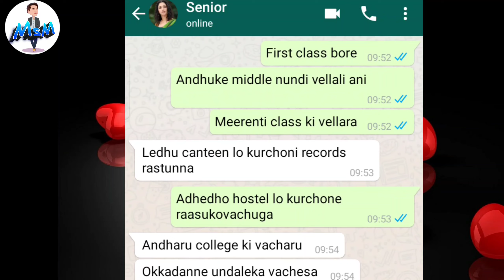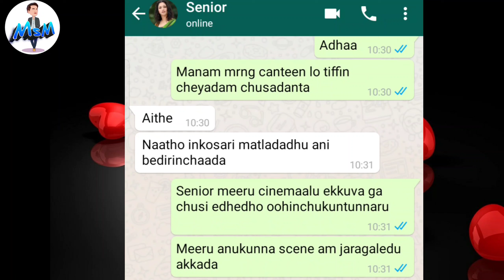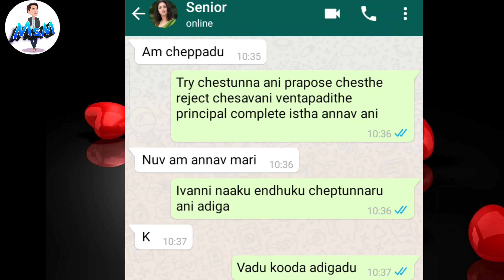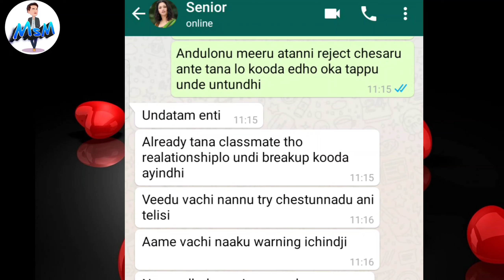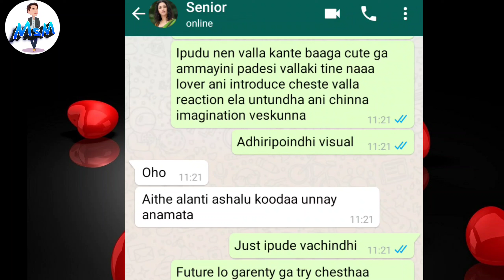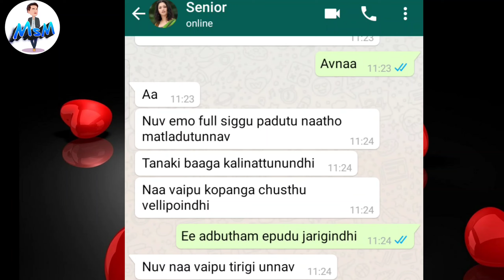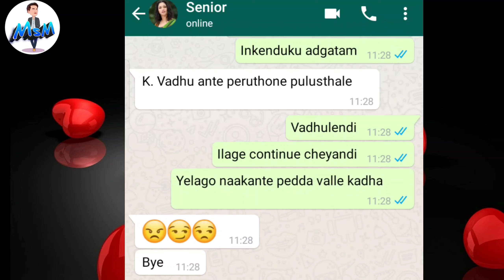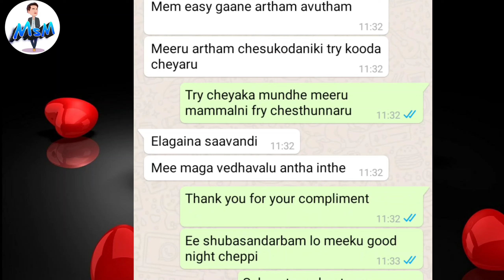Ninnu Love cheyadaniki Help Cheyalanta | Seniour Junior whatsapp chatting